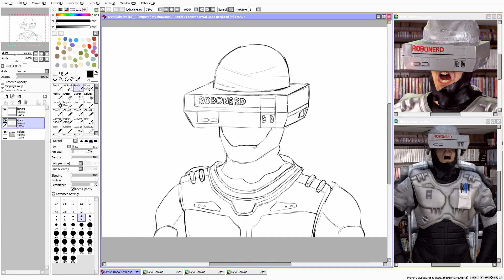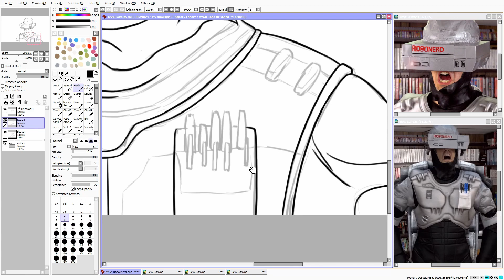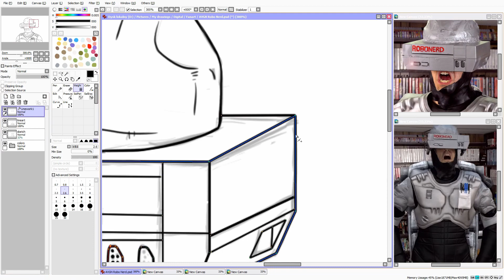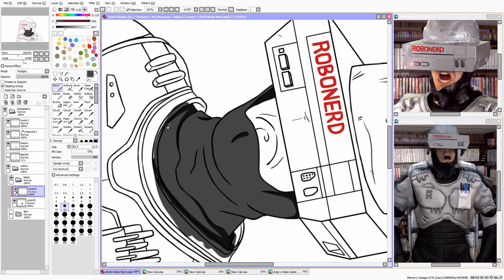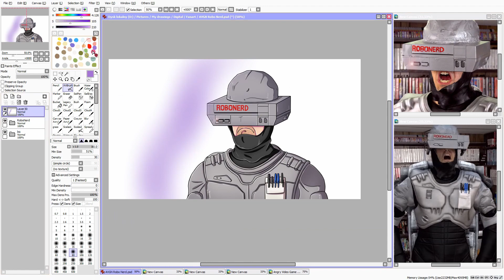AVGN Robonerd | speedpaint and ANIMATION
Hello!

LJN strikes again, Robonerd comes to save the day!
Here's another speedpaint with AVGN, this time featuring Robonerd. I also created a small animation at the beginning of the video. These small animations are my favorite part.
An extended Robonerd transformation animation is in the making.

Chapters:
0:00 Intro animation
1:02 Sketch
2:10 Lineart
3:38 Coloring Robonerd
5:39 Finished piece

Recording program:
OBS Studio

Tablet:
Wacom One